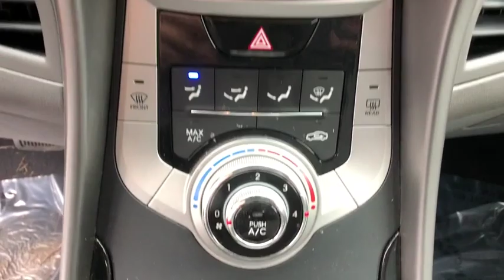2012 Hyundai Elantra Danbury, Newtown, Ridgefield, Brookfiels, New Fairfield, CT H12810M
2012 Hyundai Elantra GLS PZEV - Stock#: H12810M - VIN#: KMHDH4AE7CU397646

Danbury Automotive
100-102 Federal Road